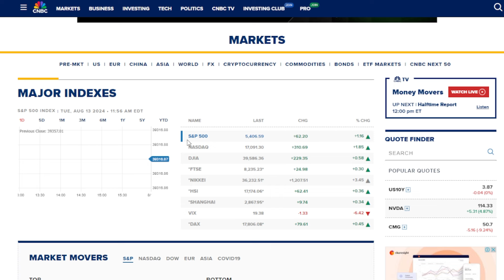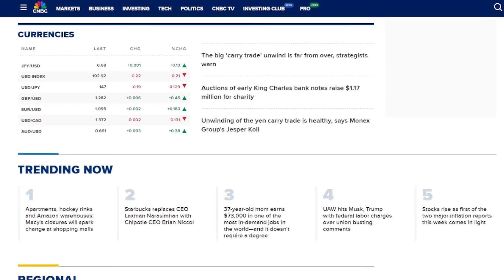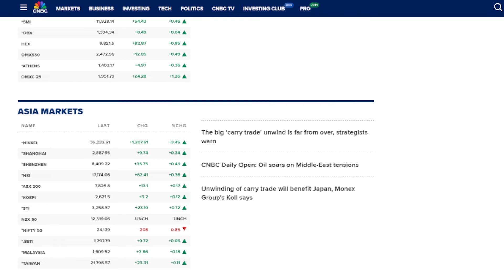หุ้นสหรัฐฯพุ้ง ดัชนีเงินเฟ้อขายส่งเดือนก.ค.เพิ่มขึ้น0.1%ต่ำกว่าที่คาด